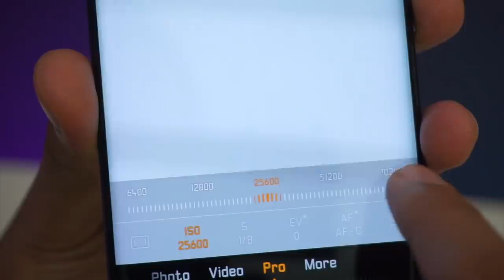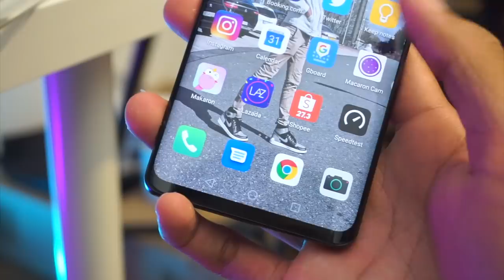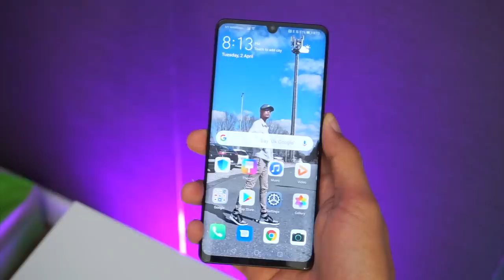Nyahkotak : Huawei P30 Pro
Huawei hari ini telah pun melancarkan Huawei P30 Pro secara rasminya di Malaysia, dimana ia ditawarkan pada harga bermula RM3799. Pada video kali ini, kami melihat secara ringkas pada telefon pintar terbaru berkenaan, selain turut melihat kepada apa yang disertakan oleh Huawei didalam kotak peranti berkenaan.